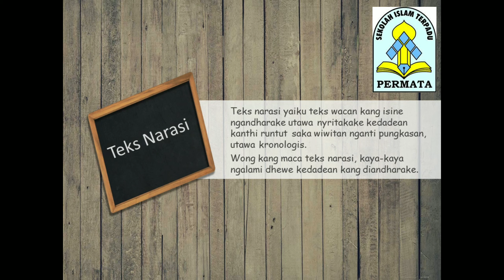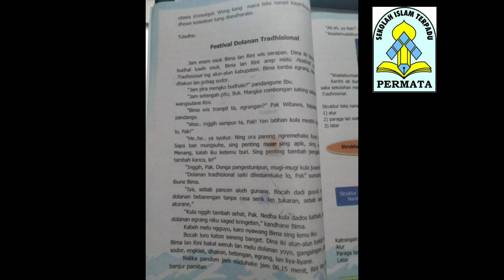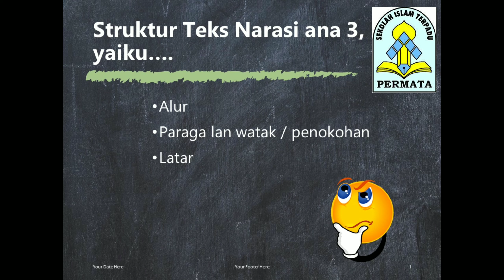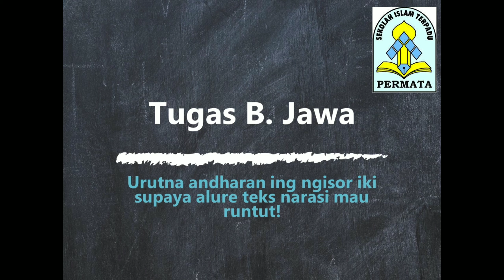Pembelajaran Bahasa Jawa Kelas 5 (Teks Narasi) SDIT Permata Kota Probolinggo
Teks Narasi yoiku teks wacan kang isine ngandharake utawa nyritakkake kedadean kanthi runtut saka wiwitan nganti pungkasan.